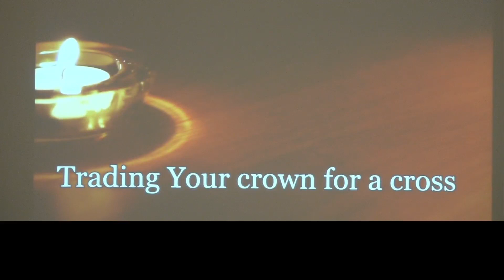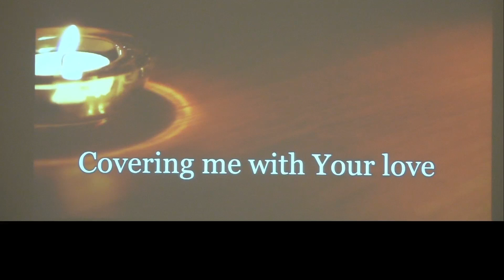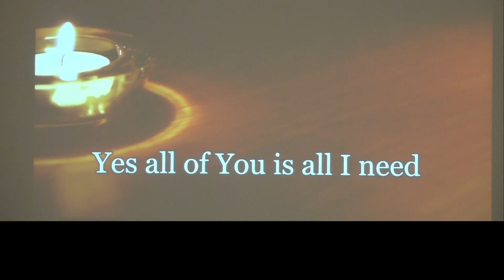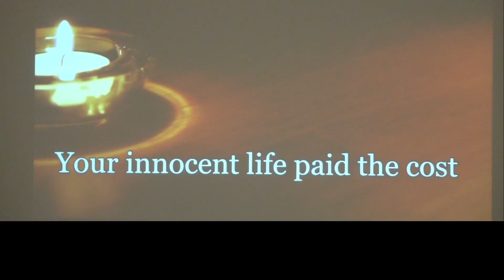Sunday Morning Service - 12/25/2022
Uploaded due to bad bandwidth.